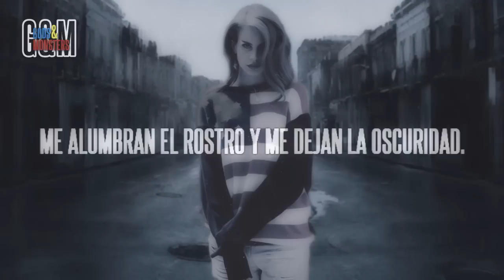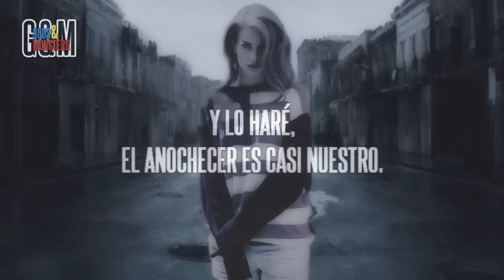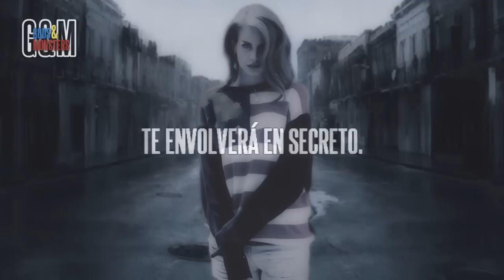Lana Del Rey | Oh Say Can You See | Sub. Español + Explicación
"Oh Say Can You See" es una canción escrita por Lana Del Rey y producida por David Kahne. La canción fue lanzada en 2010 en el álbum debut de Lana Del Rey, titulado "Lana Del Ray". El 23 de enero de 2015, un demo de la canción se filtró de una sesión de grabación.
Canción destacada de su álbum debut, su título es una referencia al himno nacional de Estados Unidos.
"Oh Say Can You See" es un tema sumamente melancólico, su principal protagonista es la noche, pues Lana siempre ha mostrado una afinidad por la noche. Siente que el anochecer es el unico momento en el que pueden alejarse de las distracciones de la vida normal. Representa un tiempo en el que ambos pueden simplemente relajarse, y pasar tiempo uno con el otro, haciendo cosas como caminar.

*Lana le pregunta a su amante si puede ver sus estrellas, éstas pueden tener diferentes significados, ya sean las estrellas nocturnas, o al referirse a sus estrellas pueden ser las lágrimas que escurren de sus ojos.

Cuando están caminando por la noche, sólo los faros de los coches que pasan les muestran el camino.
Esto podría ser una referencia a la frase que "el amor es ciego", Lana no sabe a dónde va esta relación, pero espera que sea buena.
Pues Lana a veces piensa que esta frase es invalida con la apariencia de algunas personas.

"Come As You Are" es una canción de Nirvana sobre cómo se espera que la gente actúe ante la sociedad.

Lana siente que tiene que fingir a veces, conformándose conforme a lo que dicta la sociedad.
Sin embargo, la combinación de la noche y la presencia de su amante significa que puede finalmente ser ella misma.

Finalmente Lana y su pareja bailan toda la noche, contentos con sólo la presencia del uno y el otro.

Puede que bailar toda la noche sea muy cansado, por lo que hacen esto hasta que físicamente ya no pueden. Puesto que el amante de Lana es más viejo que ella, tiene sentido que él es el que se canse primero.

LETRAS/LYRICS

[Verse 1]
Oh say can you see
My stars
The night time is almost ours
To wander through alleys
And look at the bars
Nighttime is almost ours

[Verse 2]
The headlights from passing cars
They illuminate my face and
Leave me the dark
The voice of Nirvana says

[Verse 3]
The sway of the hips and arms
Will cradle you from afar
They swing till you're tired
And send you to Mars